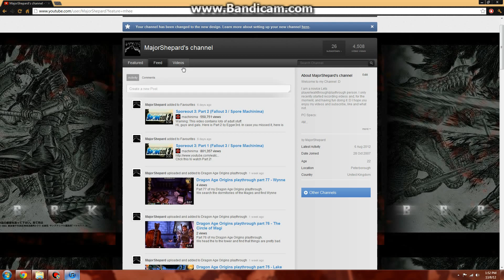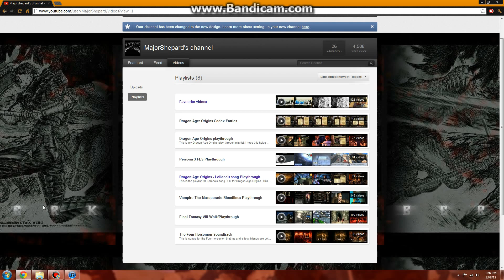Update #1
Just a quick update on what's happening with the channel and why I haven't been doing much. I also forgot to mention I got a bigger TV so I might be able to record higher quality videos, I'm not 100% sure if that is how recording software works but we'll see.